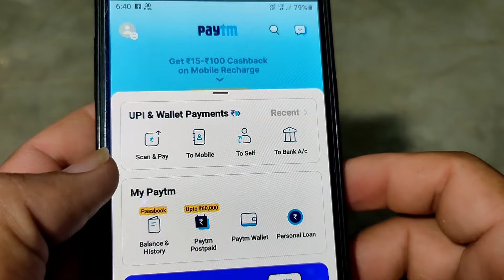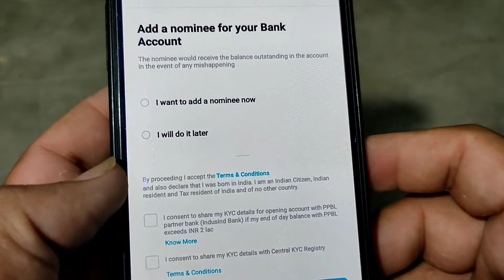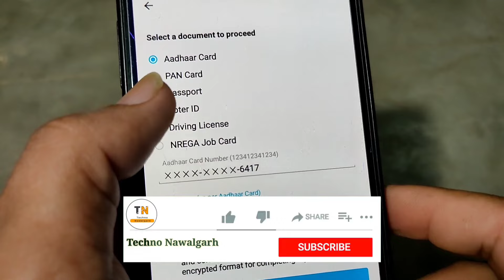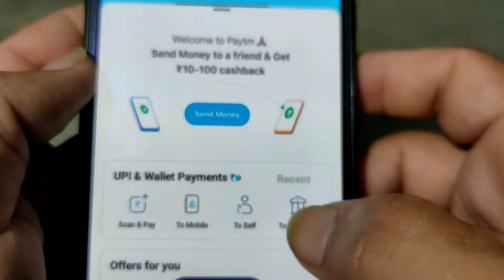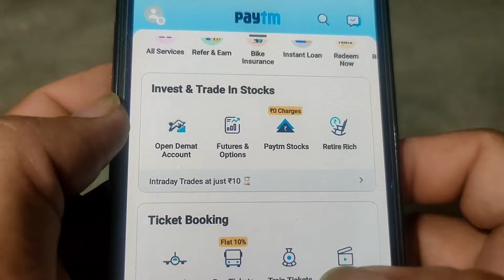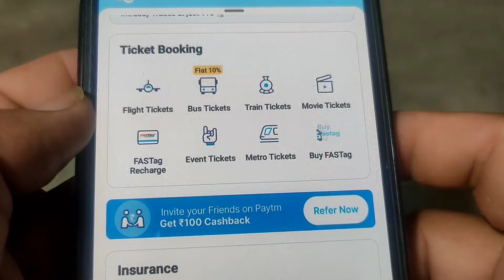How to create Paytm UPI I'd without add bank account | Bina bank jode Paytm UPI I'd kaise banaye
How to create Paytm UPI I'd without add bank account | Bina bank jode Paytm UPI I'd kaise banaye 2022

This  video is about Paytm, in this video I am showing that how to create UPI I'd in Paytm without add bank, how to creat Paytm UPI I'd without add bank, bina link bank ke Paytm UPI I'd kaise banaye, how to make Paytm UPI I'd without link bank, Paytm new update we able to create Paytm UPI I'd without link bank.

Hey guys if you like effort  then please...